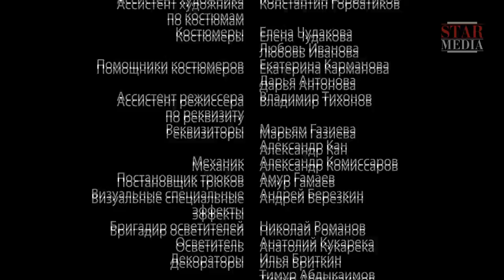The Attackers - Episode 7. Russian TV Series. StarMedia. Military Drama. English Subtitles